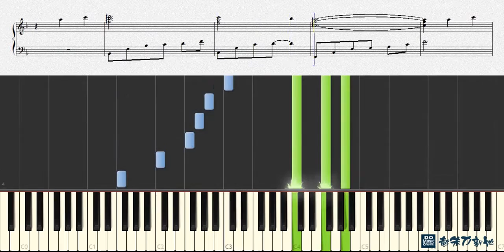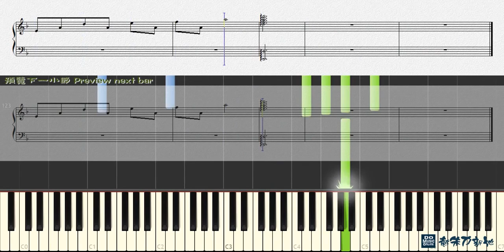假如愛有天意 Keulraesik (鋼琴教學) Synthesia